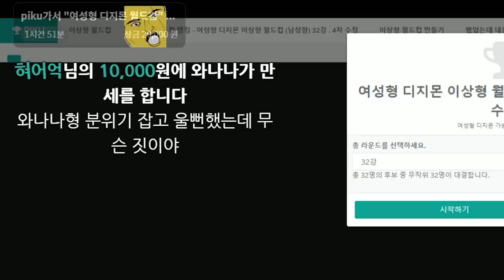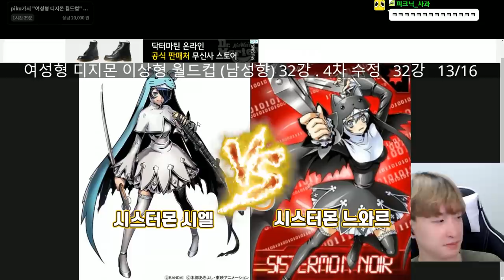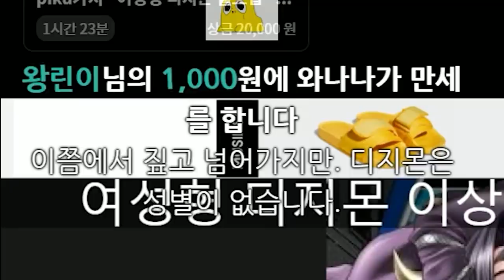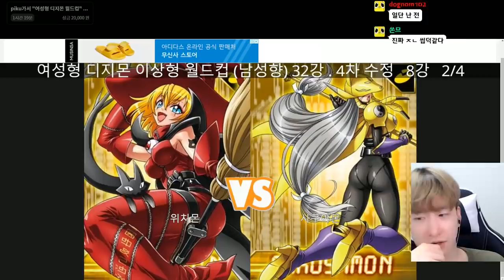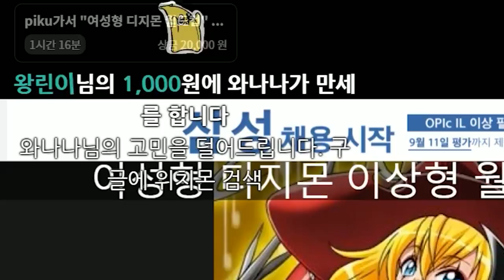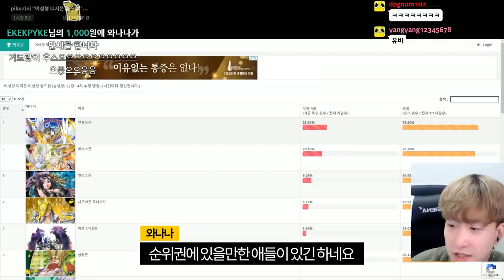안녕하세요 제 여자친구 고르는 것 좀 도와주세요ㅎㅎ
가능